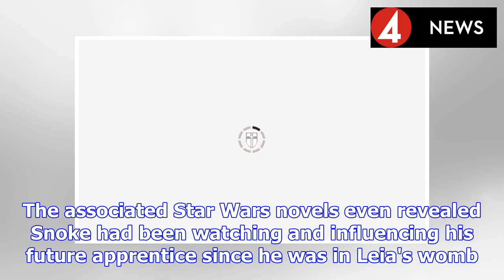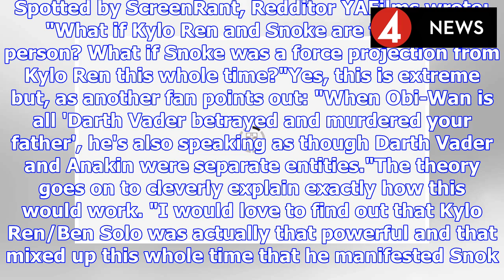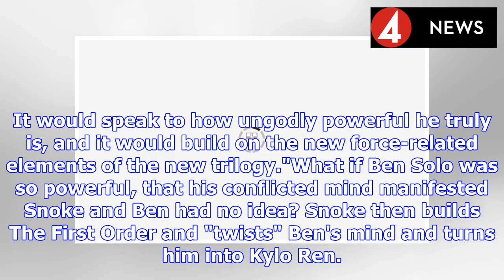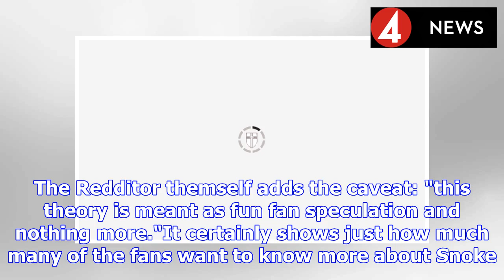Star Wars 9 theory: This Kylo Ren and SNOKE connection will BLOW your mind | BS NEWS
Although Kylo Ren is actually a Skywalker, the man formerly knows as Ben Solo actually shared more of a paternal bond with the mysterious and menacing Snoke. The associated Star Wars novels even revea...